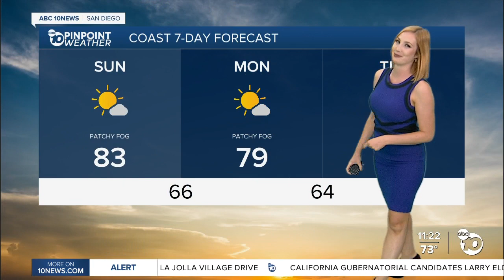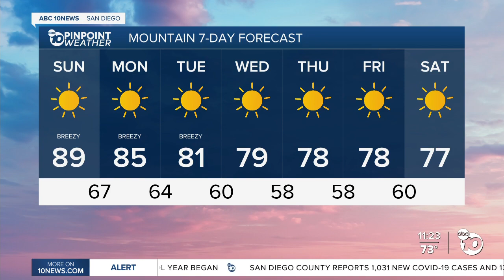ABC 10News Pinpoint Weather with Meteorologist Leah Pezzetti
Dangerous heat continues with a Heat Advisory in effect until Sunday night for the inland valleys and mountains. Some cities within the heat advisory could get close to 100 degrees.